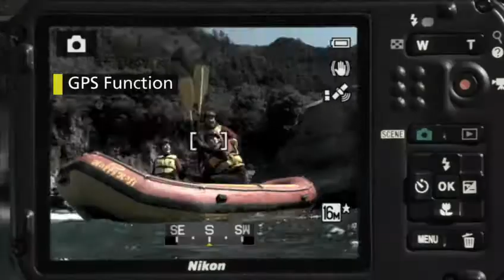Nikon Coolpix AW100.mov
Nikon's New all-weather AW100 camera will be available soon!
Born to be EXTREME!